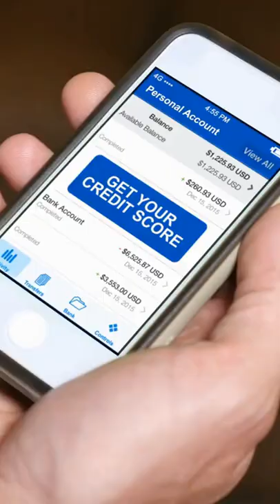Russia's Uralkali says credit facilities agent blocks payment to lenders